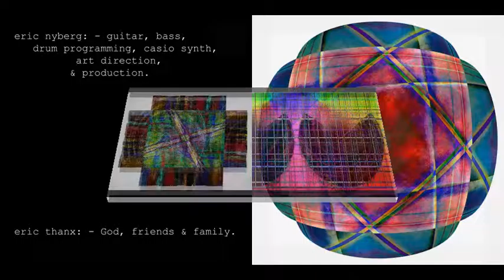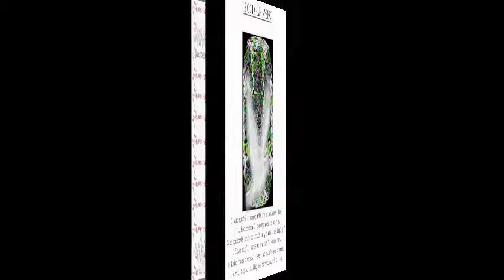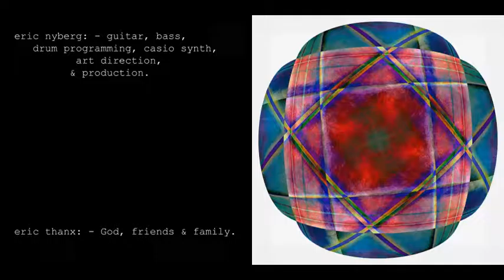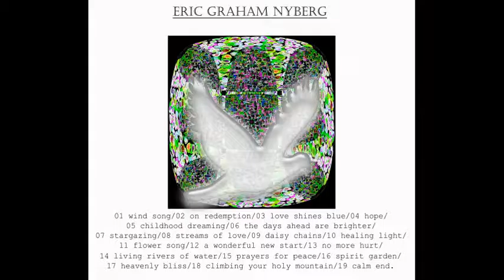Eric Nyberg, Small hearts explode, album